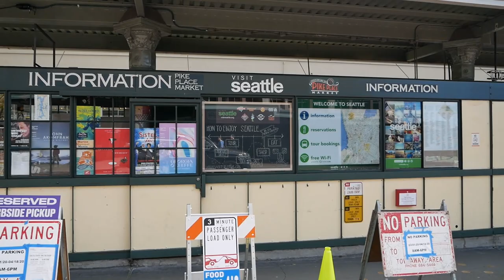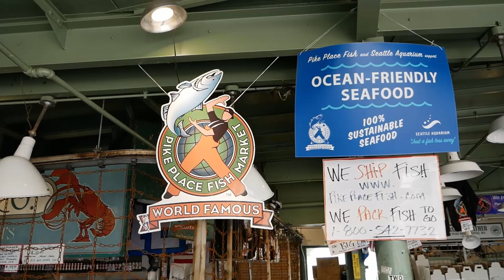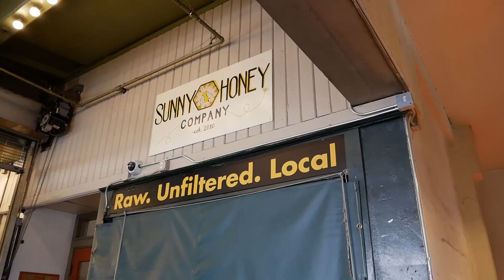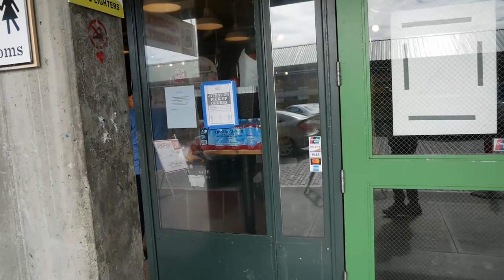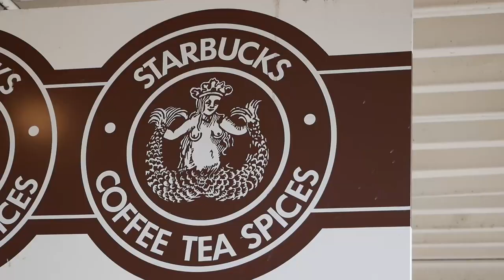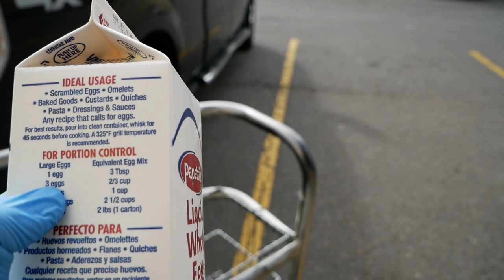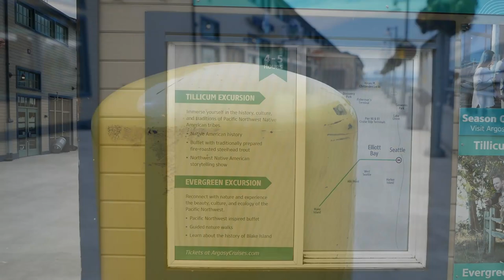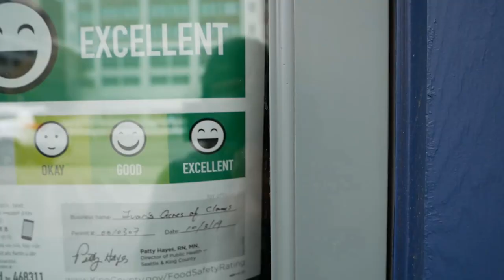บรรยากาศที่เงียบเหงา ในเมือง "ซีแอตเทิล" วันนี้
บรรยากาศในปัจจุบันของเมือง " ซีแอตเทิล " Seattle
เก็บภาพมาฝากทุกคนครับ

ซีแอตเทิล เมืองร้าง food truck Thailand